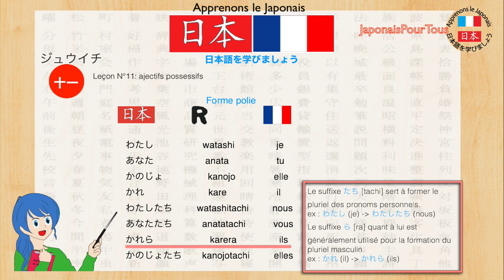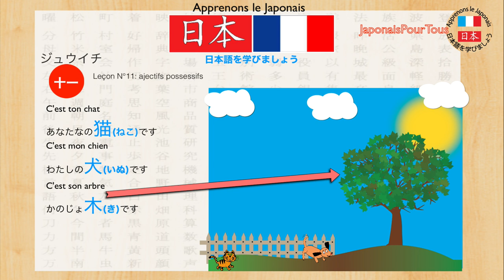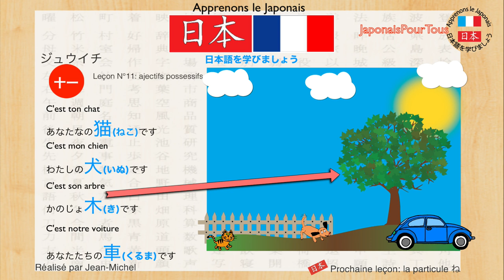Japonais - 11 - les adjectifs possessifs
Sur cette vidéo, nous allons voir comment on utilise les adjectifs, il suffira simplement de transformer un pronom sujet avec la particule no.